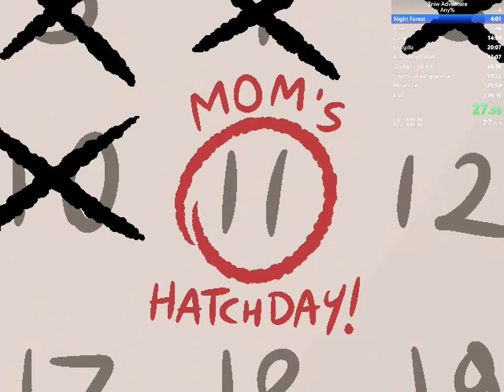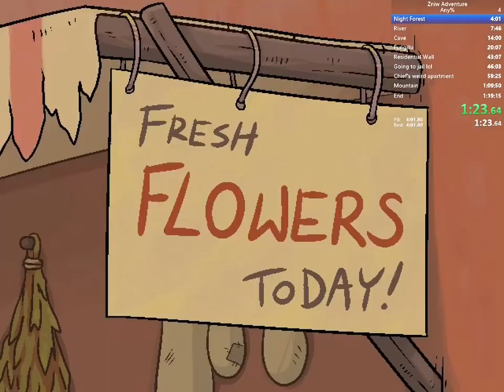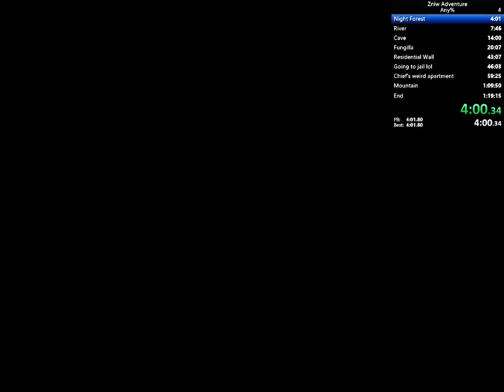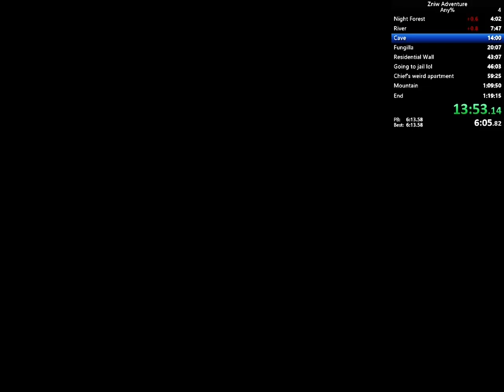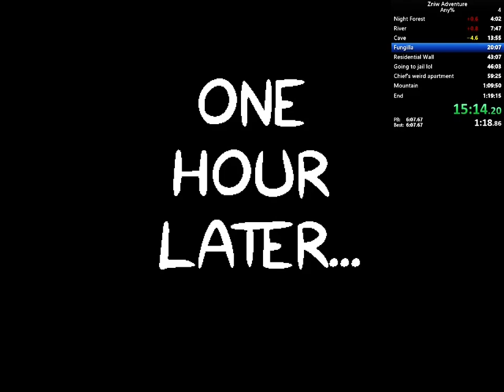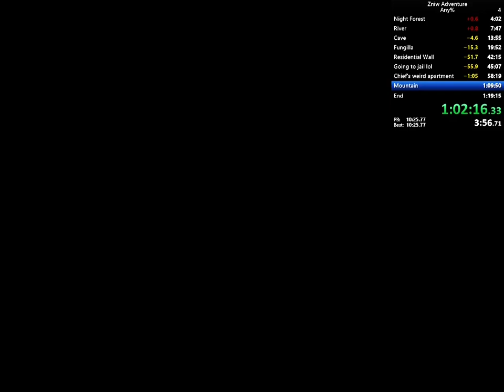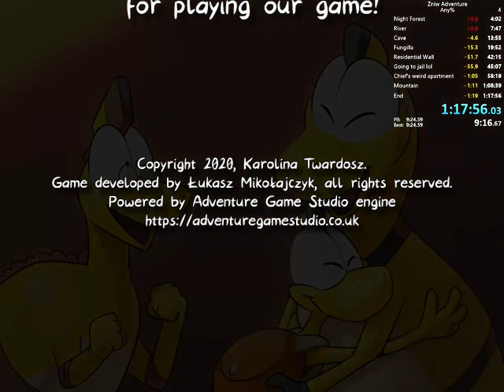Zniw Adventure any% speedrun - 1:17:56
Zniw goes on a journey to create the laziest mother's day gift possible. No one has routed this out before so I figured I would see what the fastest way is.
Biggest mistakes are forgetting a dialogue option at 24:15, forgetting where the other book is on the bookshelf at 59:23, and accidentally clicking out of the game window at 1:09:42. Parts of the game actually have some randomness to them, like which rock can be dug under in the jail cell, which books solve the puzzle in the chief's room, and the numbers needed to open the safe to the red key.